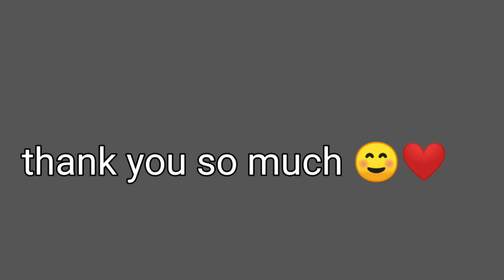Shopping vlog गंजीपुरा 💛 outday market vlog 💛